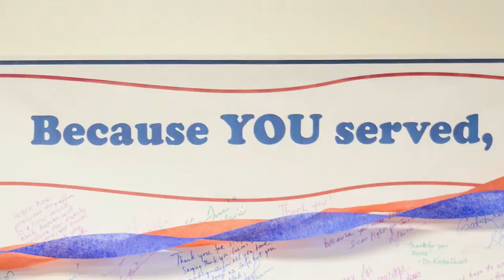CEVSS Welcome Video | Eastfield College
Providing comprehensive support through our Center of Excellence for Veteran Student Success.